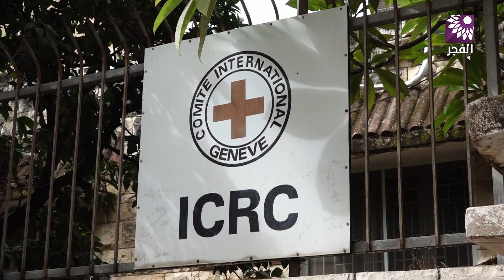وقفة تضامنية "خجولة" اسناداً للأسرى في سجون الاحتلال أمام مقر الصليب الأحمر بطولكرم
تلفزيون الفجر | وقفة تضامنية "خجولة" اسناداً للأسرى في سجون الاحتلال أمام مقر الصليب الأحمر بطولكرم